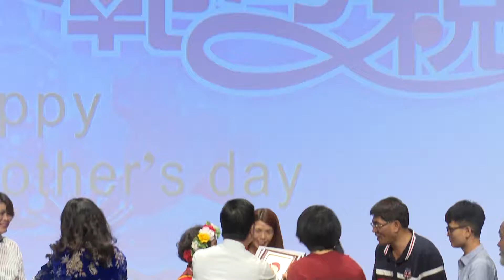21 建興里 陳玉妹 表揚 臺東市107年模範母親